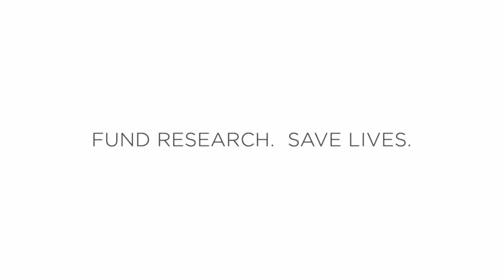Maxwells Kawasaki 2016 Tagged BCA 30